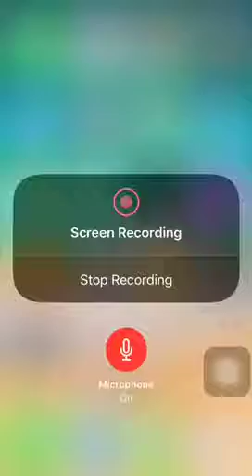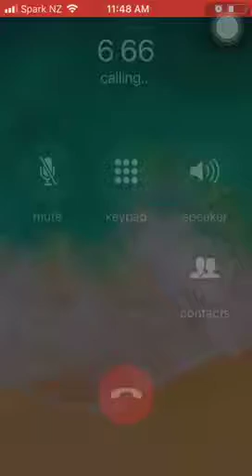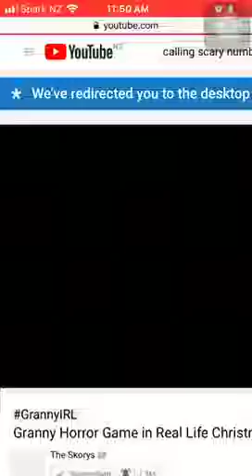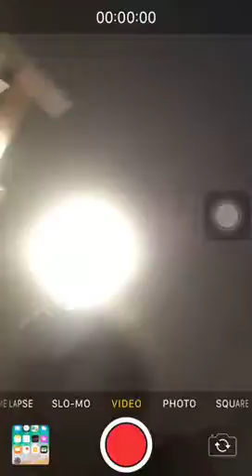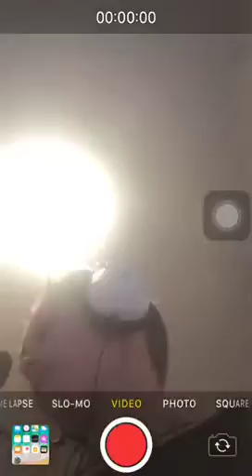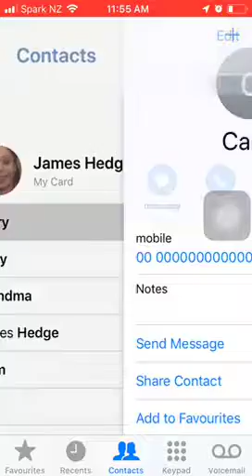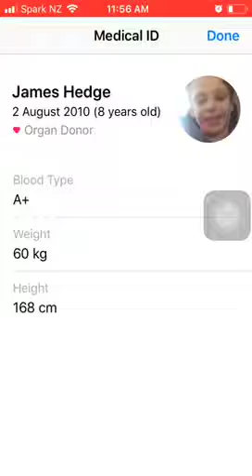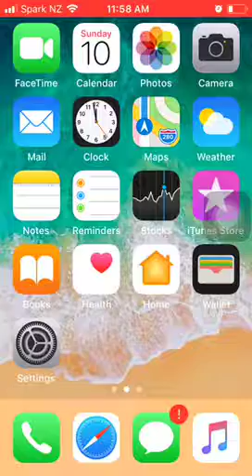Calling scary numbers!